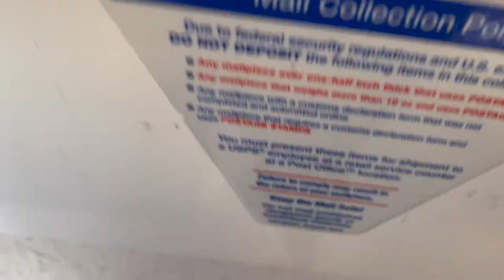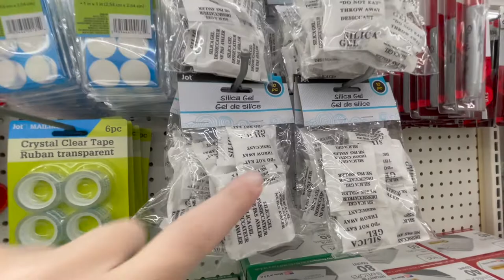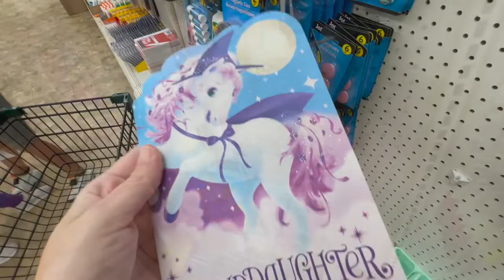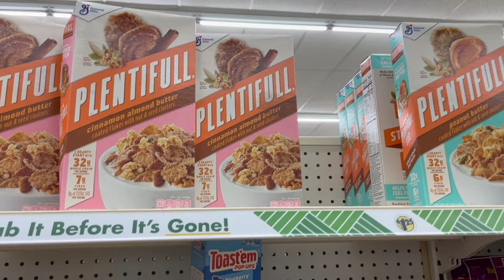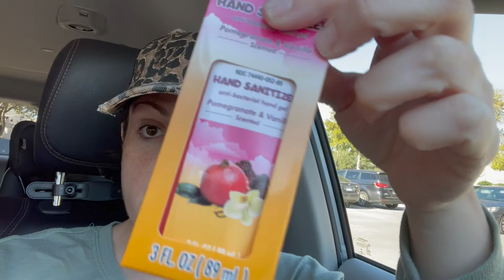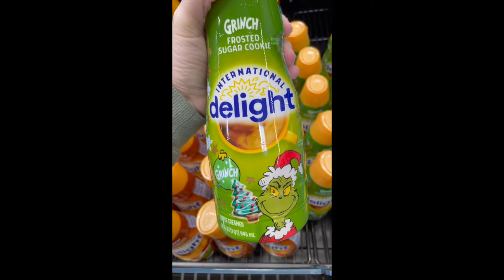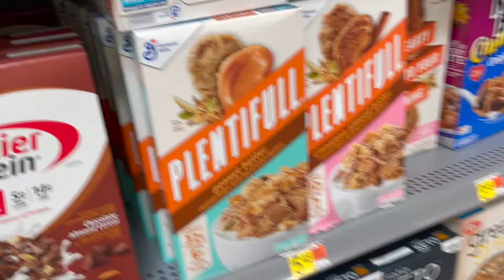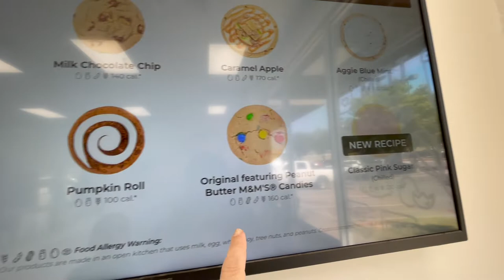DOLLAR TREE SHOP WITH ME | STAY AT HOME MOM VLOG | CRUMBL COOKIES | FALL BREAK IN TEXAS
Drinking Glasses with Bamboo Lids and Glass Straw 4pcs Set - 16oz Iced Coffee Cup ,Can Shaped Glass Cups, Beer Glasses

Varonica17

❥ V

If you click on the link and make a purchase I will get a small percentage of that sale at NO extra charge to you. It does help support the growth of the channel. However, you are under no obligation to buy anything I ever mention in a video.